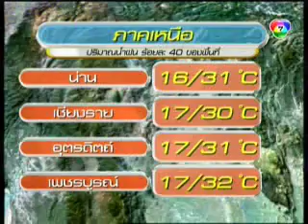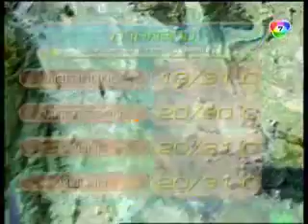ฝนฟ้าอากาศ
ฝนฟ้าอากาศ (ข่าวช่อง 7)
จันทร์-ศุกร์ เวลา 20.10 น. โดยประมาณ (หลังข่าวในพระราชสำนัก)
เสาร์-อาทิตย์ เวลา 19.40 น. โดยประมาน (ในช่วงเบรคเเรกข่าวภาคค่ำช่วงที่สอง)
ดำเนินรายการโดย จีรนันท์ เขตพงศ และ เปรมสุดา สันติวัฒนา